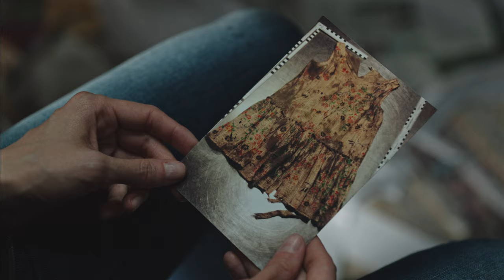Jordskott internationell promo: SVT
Hur långt är du beredd att gå för att skydda dem du älskar mest?

Här är en smygtitt på spännande, svenska dramathrillern Jordskott, som också kommer att visas internationellt.